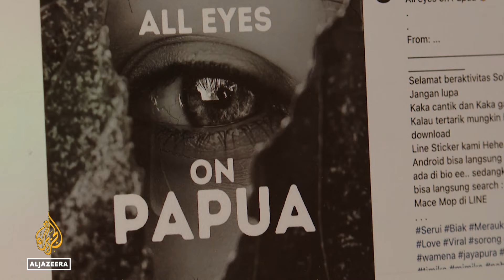All eyes on Papua campaign: Indonesian environmentalists warn of threat to forest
Indonesians are taking a page from the ‘All Eyes on Rafah’ viral campaign to raise awareness about the threat to forests in the West Papua region.

Indigenous tribes and palm oil companies are locked in a legal battle in the Supreme Court.

The ‘All Eyes on Papua’ poster and hashtag have been shared nearly six million times on social media.

Al Jazeera's Barnaby Lo reports from Jakarta.